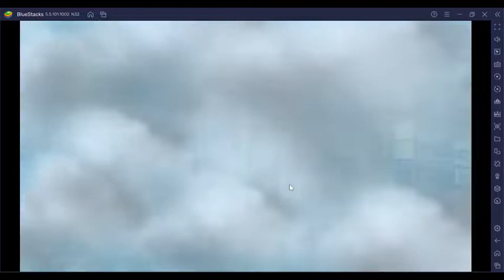Cara Main Magi Chess Mobile Legend - Commander Asta Lv 2 Synergy Archer.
First Streaming Guys, mudah-mudahan terus semangat.